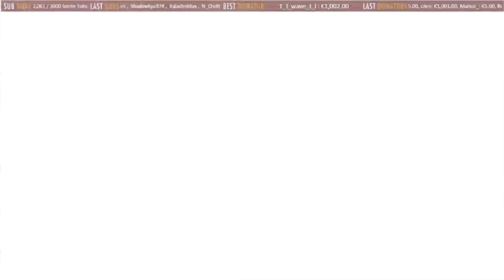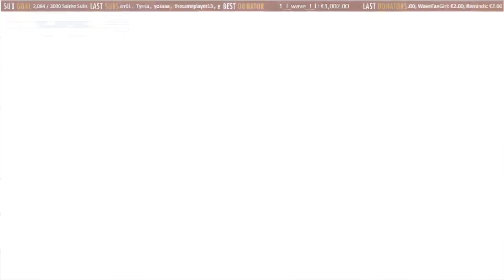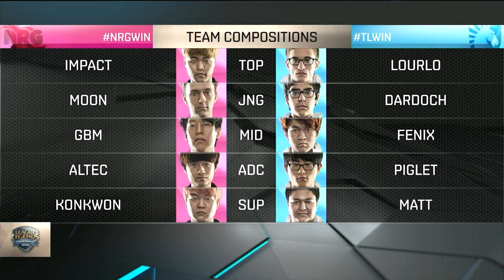NRG Esports vs Liquid - LCS NA Playoffs - Quart de finale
• LCS NA Spring Split 2016 • Playoffs • NRG vs TL •